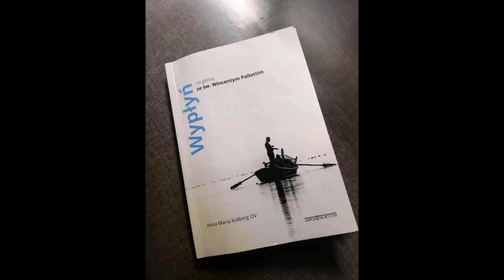Wypłyń na głębię ze św. Wincentym Pallottim- Ożywiać wiarę- Przemek Jóźwik